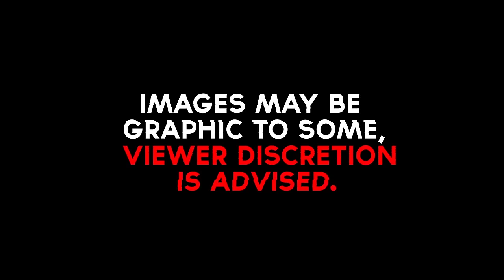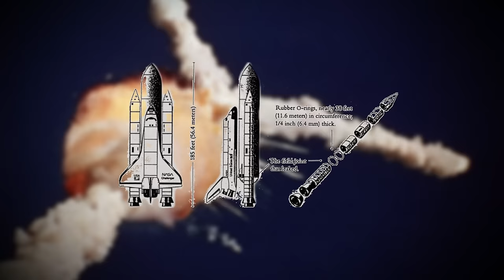5 DISTURBING SPACECRAFT EXPLOSIONS CAUGHT ON CAMERA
Travelling to space requires years of training and preparation, however, all can be lost within a matter of seconds.

Music = Pulsating Anticipation 2 - Johannes Bornlöf

About Fact5:
Here on Fact5, our goal is to captivate you by presenting the most exciting and amazing top 5 lists on YouTube.

5 DISTURBING SPACECRAFT EXPLOSIONS CAUGHT ON CAMERA